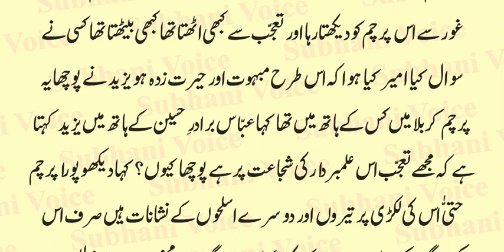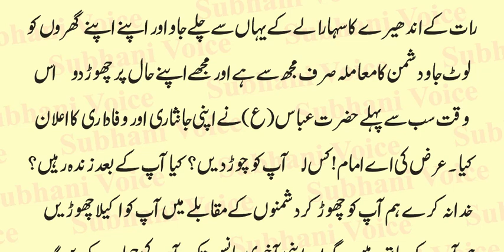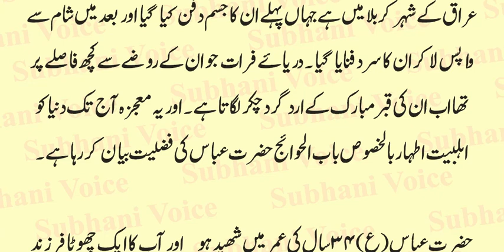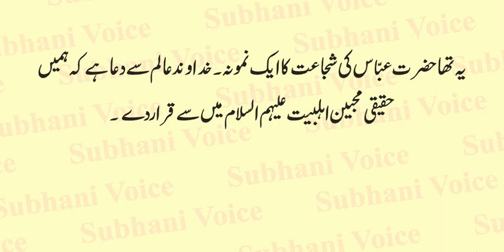Shahadat Mola Ghazi Abbas Alamadar | شہادعت مولا غازی عباس علمدار| Waqia e Karbala | Urdu & Hindi